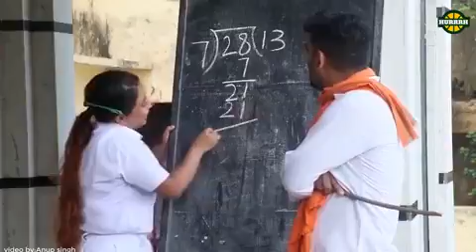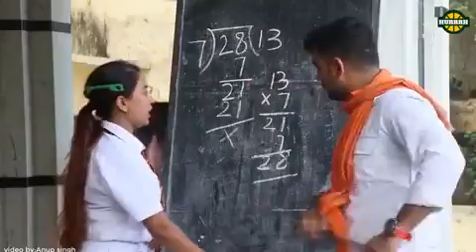03103188055 haji m yousuf regals center mirpurkhas